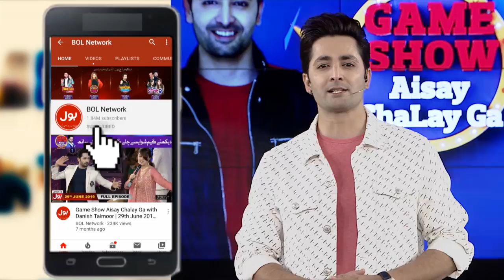Khao Peo Game In Game Show Aisay Chalay Ga With Danish Taimoor | 15th March 2020